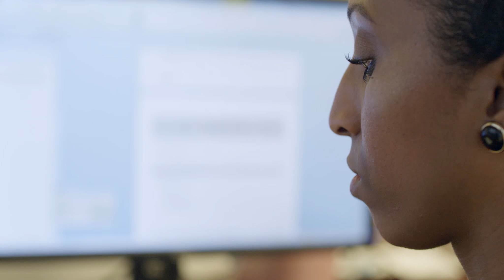Why Recruit from Texas A&M Law?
Phil Appenzeller, CEO of Munsch Hardt Kopf & Harr PC, on how Texas A&M Law graduates Greg Franklin ’17, Elvia Munoz ’14, and Macy Jones Smith ’17 are valuable additions to the law firm.